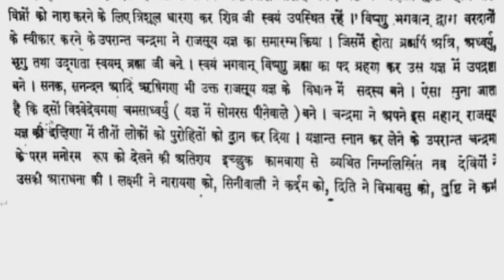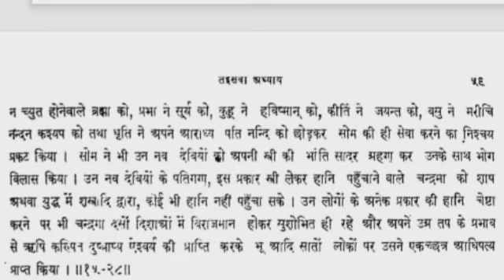300 बर्ष तक माता के गर्भ में कौन रहा था। matasya puran katha episode - 12.ek aur Rahasya.